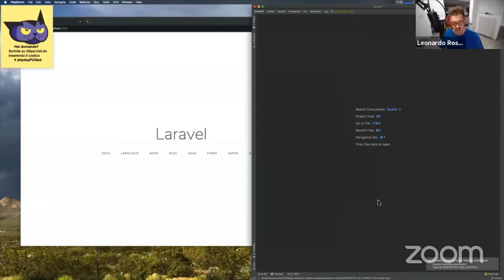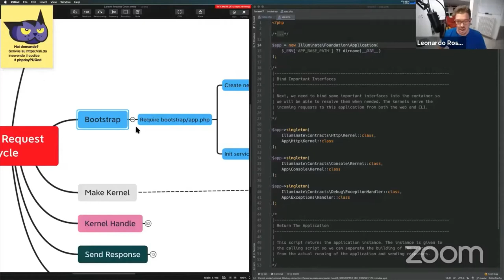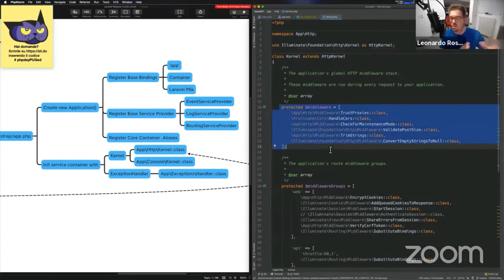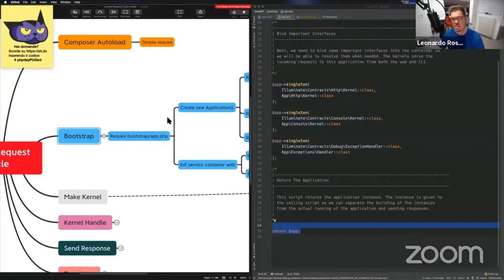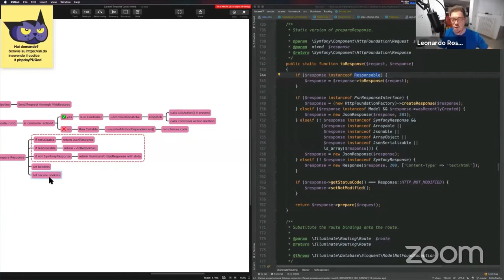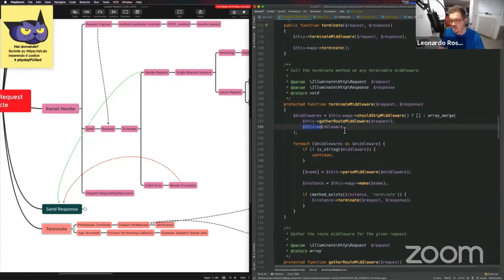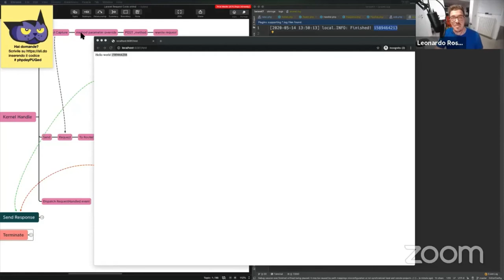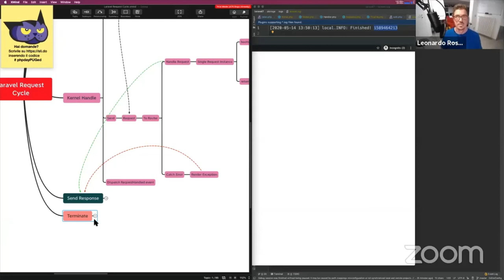Deep Dive into Laravel Request Cycle - Leonardo Rossi - PUG Firenze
Come funziona un framework: Deep dive nel Request Cycle di Laravel
“Non so perché... ma funziona!”
Quante volte ve lo siete chiesto? Usare un framework è appagante: in poco tempo siamo operativi, possiamo creare un MVP velocemente e un senso di “magia” ci pervade.
Ma cosa succede dietro le quinte? Questo talk vi aiuterà a capire come funziona il cuore di Laravel e risolvere il vostro dilemma iniziale: “Perché... funziona!”

Leonardo Rossi - PUG Firenze

Ti aspettiamo al prossimo phpday!